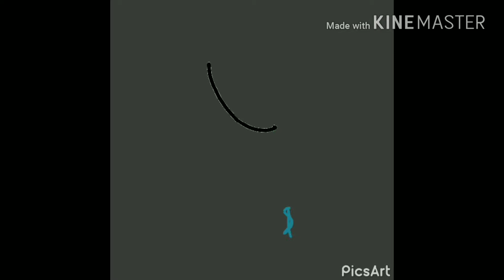An Old Streaks Of Shadows Animation I Made in April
This is not SS or AWF!